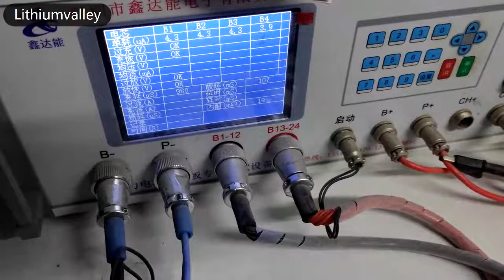LiFEPO4 Battery BMS:Testing the bms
Welcome follow us on Feeds and get our new arrivals, trendings and special offers exclusive for you!